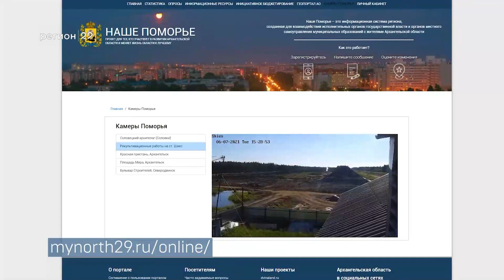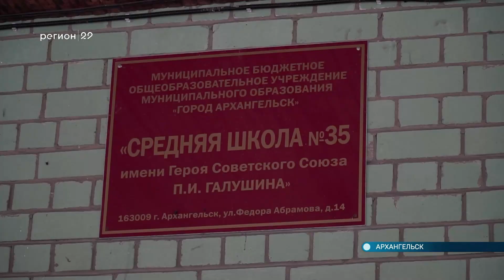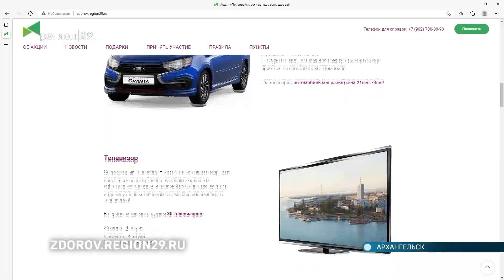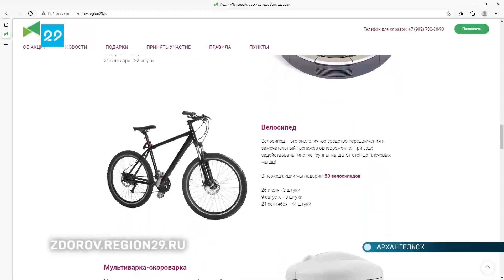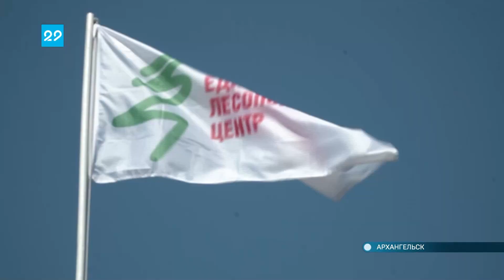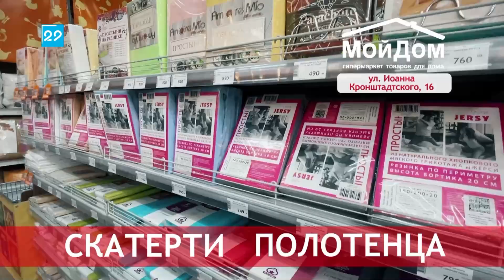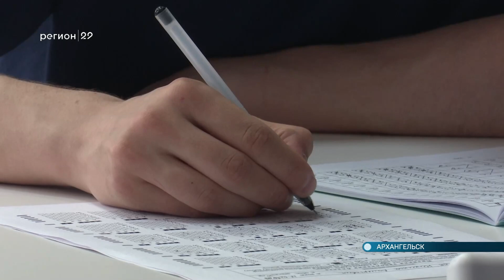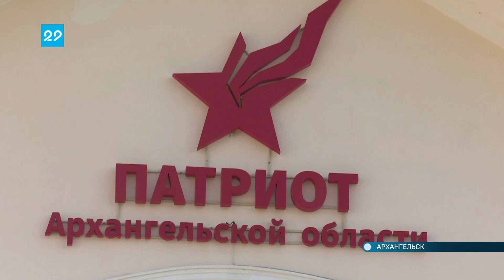06.07.2021 Автограф дня